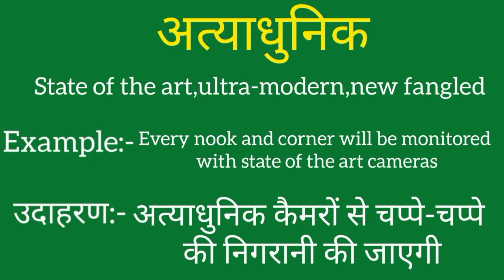Atyadhunik ko english mein kya kahate hain | Atyadhunik ki meaning | Atyadhunik ki spelling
Atyadhunik ko english mein kya kahate hain
Atyadhunik ki meaning
Atyadhunik ki spelling
Atyadhunik ki english